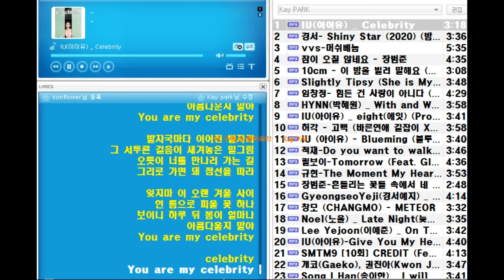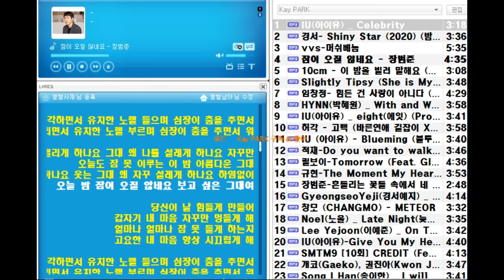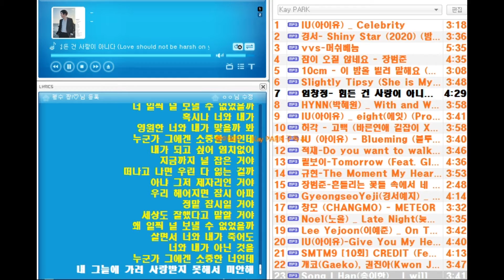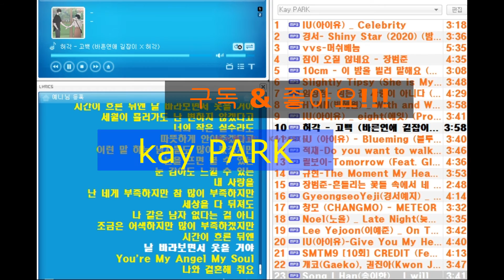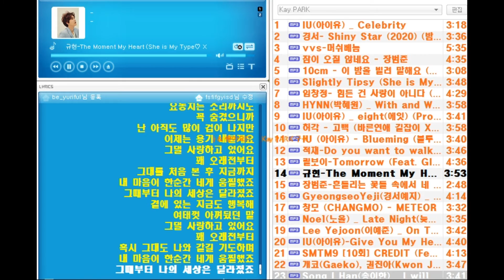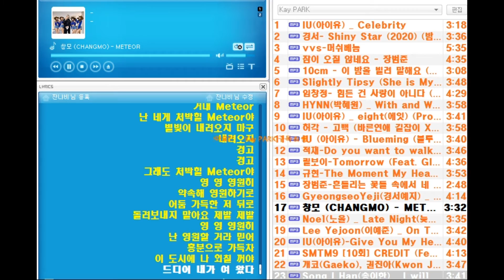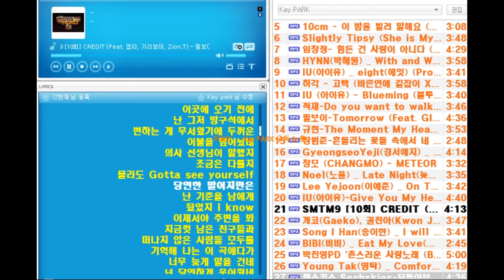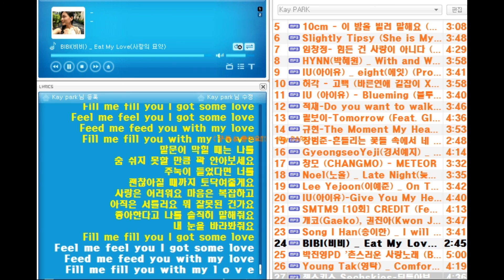[광고없는 가요차트] Best 24 2021년 2월 25일 | 아이유 경서 미란이 10cm 장범준 박혜원 임창정 창모 박진영 규현 현아 경서예지 이예은 릴보이 노을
1. 아이유 – Celebrity  00:00
2. 경서 - 밤하늘의 별을(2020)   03:22
3. 미란이 (Mirani), 먼치맨(MUNCHMAN) - VVS (Feat. JUSTHIS) (Prod. GroovyRoom)  06:54
4. 장범준 - 잠이 오질 않네요   12:28
5. 10CM - 이 밤을 빌려 말해요 (바른연애 길잡이 X 10CM)   17:07

6. 산들 – 취기를 빌려   20:14
7. 임창정 - 힘든 건 사랑이 아니다   24:02
8. 박혜원 – 그대 없이 그대와   28:32
9. 아이유 - 에잇(Prod.&Feat. SUGA of BTS)   32:11
10. 허각 – 고백(바른연애 길잡이 OST)   36:11

11. 아이유 – 블루밍   40:07
12. 적재 - 나랑 같이 걸을래 (바른연애 길잡이 X 적재)  43:52
13. 릴보이 (lIlBOI) - 내일이 오면 (Feat. 기리보이, BIG Naughty (서동현))   47:38
14. 규현 (KYUHYUN) - 내 마음이 움찔했던 순간 (취향저격 그녀 X 규현)   52:18
15. 장범준 – 흔들리는 꽃들속에서 네 샴푸향이 느껴진거야  56:10

16. 경서예지 – 사실 나는  58:59
17. 창모 – Meteor   01:03:13
18. 노을 – 늦은밤 너의 집 앞 골목길에서    01:06:36
19. 이예준 – 그날에 나는 맘이 편했을까   01:10:19
20. 아이유 – 마음을 드려요   01:14:00

21. 릴보이, 염따, 기리보이 – Credit   01:18:44
22. 개코, 권진아 – 마음이 그래   01:22:58
24. 송이한 – 밝게 빛나는 별이되어 비춰줄게   01:26:43
25. 비비(Bibi) - 사랑의 묘약   01:30:22

광고없는, 가요차트, 아이유, 경서, 미란이, 10cm, 장범준, 박혜원, 임창정, 창모, 박진영, 규현, 현아, 경서예지, 이예은, 릴보이, 노을,

** 빅히트엔터테이먼트(BTS, 여자친구 등) 및 YG엔터테이먼트(블랙핑크, 악동뮤지션 등)  등 저작권자의 요청으로 노래 및 영상 공개가 금지된 곡들은 해당곡들이 삭제되었으므로 참고 바랍니다.